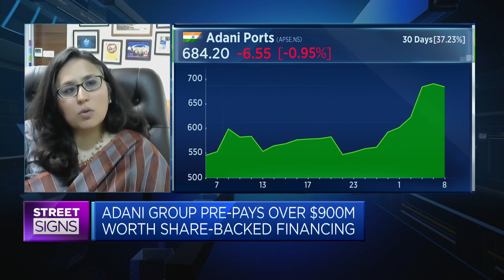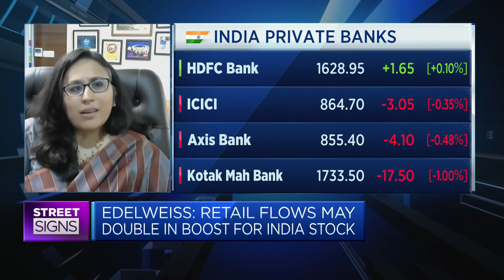The Indian market has become 'more robust,' says asset management firm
Radhika Gupta of Edelweiss Asset Management says although a single incident can cause temporary volatility in the market, the Adani crisis did not cause a "sustained impact" on global or domestic confidence.